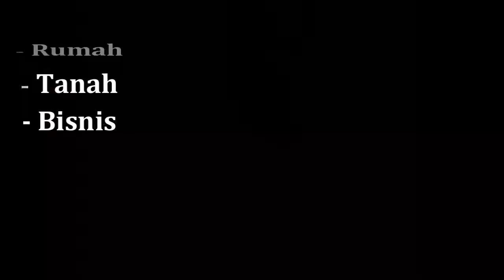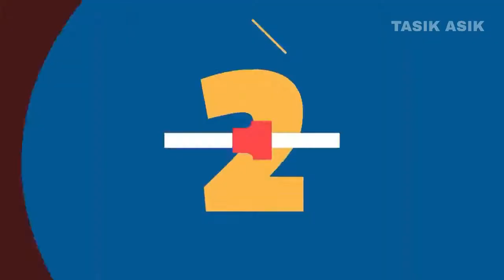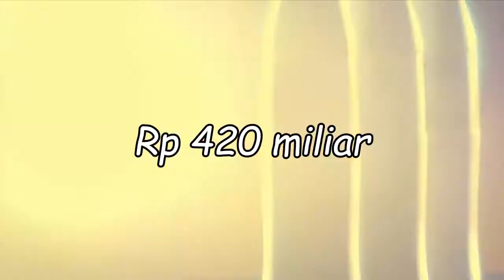INIDIA ARTIS TERKAYA DI INDONESIA 2021 | TERNYATA RAFFI AHMAD & SYAHRINI KALAH SAING! | TASIKASIK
INIDIA ARTIS TERKAYA DI INDONESIA 2021 | TERNYATA RAFFI AHMAD & SYAHRINI KALAH SAING!
Sukses dalam karier keartisannya, deretan artis ini berhasil mengumpulkan harta miliaran rupiah dan tak heran, jika kekayaannya mengantarkan namanya masuk di dalam daftar artis terkaya Indonesia 2021.

Silakan hubungi kami jika Anda punya usaha, kegiatan atau acara dan ingin mengundang atau bekerja sama dengan kami.